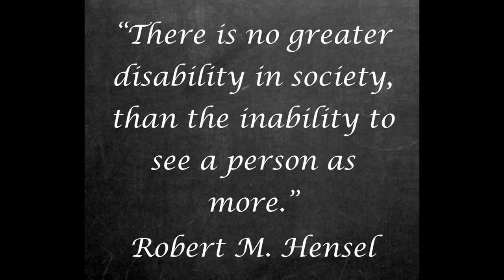MYKA STAUFFER REHOMED HER ADOPTED CHILD|| FROM A ADOPTED PERSON||Clarification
Hi guys, As I said under my other video, I have made a more informative video about my feelings on the situation with the Stauffer family. MYKA STAUFFER YOU MESSED UP. EVERY CHILD DESERVES TO BE LOVED!!

My heart is still so shattered.

Guy join our crazy family! We would love to have you along on our journey!